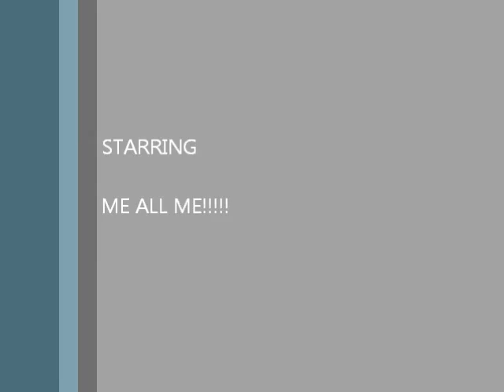Dylan Short # 3